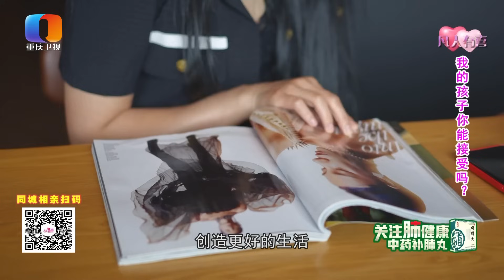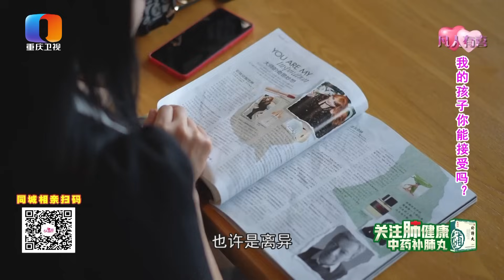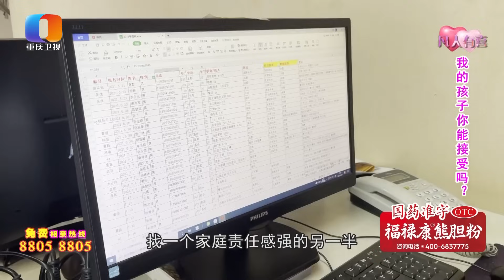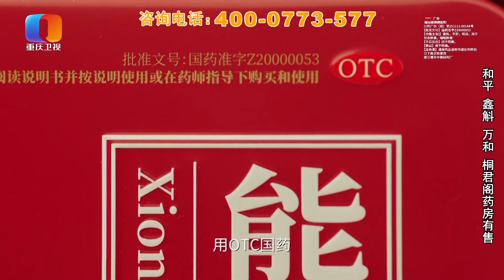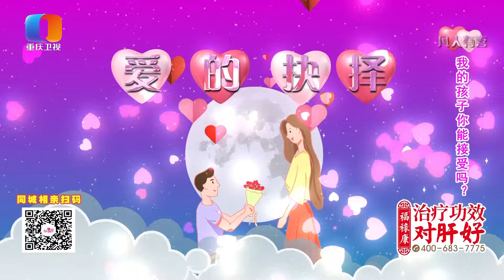【NEW】凡人有喜231110：时尚辣妈碰上直男工人，我想要个自己的孩子